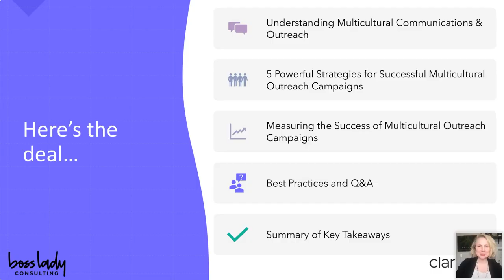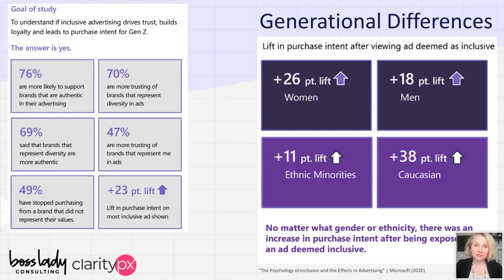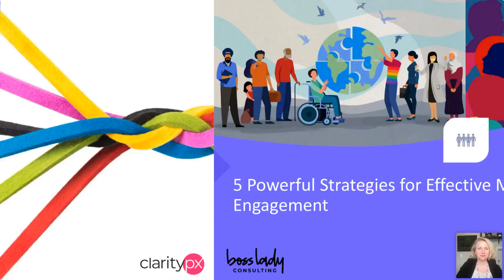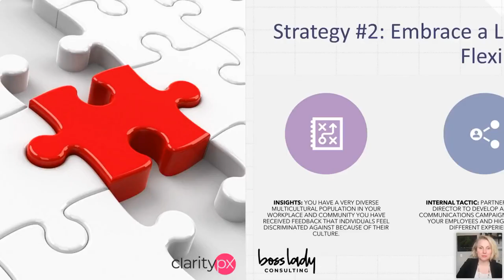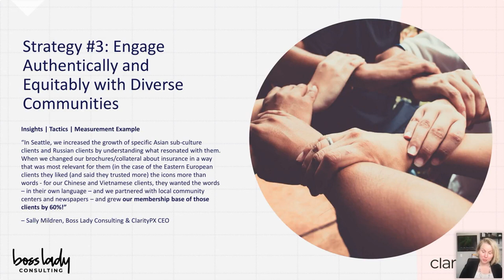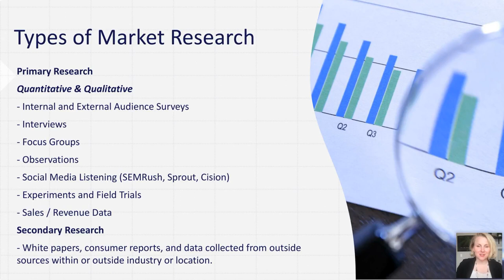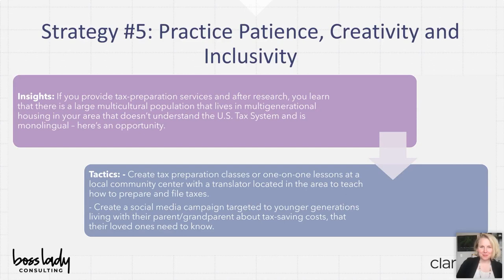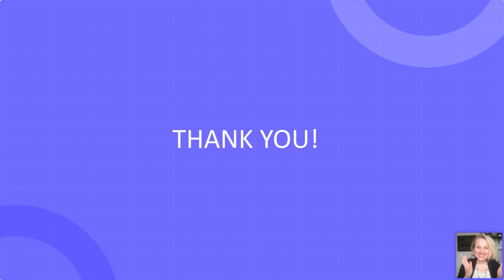How Your Business Can Engage with a Multicultural Audience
Let’s dive into the nuisances, strategies, tips, and tactics of how to engage with your multicultural audiences. Navigating different cultures and language-speaking traditions can be tricky – learn how you can effectively reach these audiences this year.

✅ How to Identify your Internal and External Multicultural Audiences through Research-based Methods

✅ Quantitative and qualitative research initiatives look different for every organization. Here we'll discuss how to identify the right fit for your team.

✅ How to Create Business and Community Partnerships for Successful Outreach and Communications

✅ When you know where and how your audiences are receiving information, learning to identify and creating the right partnerships and systems are vital to effective community engagement.

✅ How to be an Advocate for Multicultural Communication in your Workplace
Learning how to become a multicultural communication advocate is a specific call for marketers and communicators. We'll share resources and information about how you can empower your teams and organization to be more inclusive of multicultural audiences.

Learn more about us and what we do here on our ou